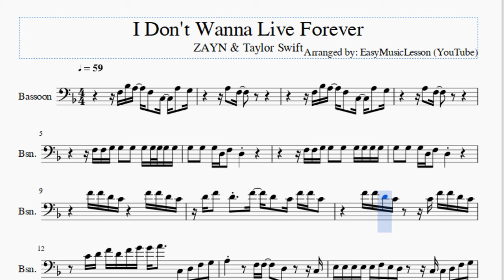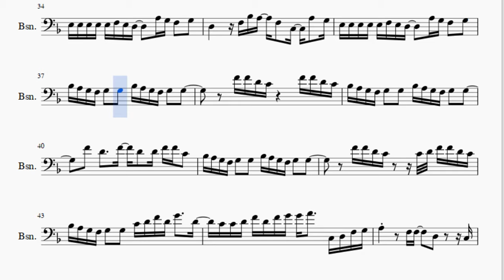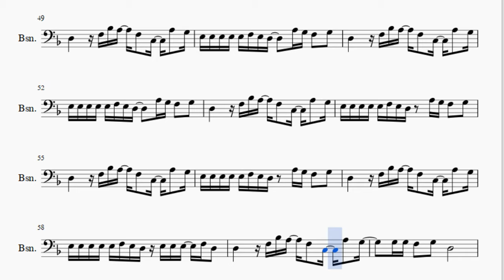Bassoon Sheet Music: How to play I Don't Wanna Live Forever by ZAYN & Taylor Swift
Here is a sheet music/tab video on the song I Don't Wanna Live Forever by ZAYN & Taylor Swift on the bassoon. A bassoon sheet music arrangement which is transposed to notes that are easily played by bassoon, for the song I Don't Wanna Live Forever by ZAYN & Taylor Swift.

EasyMusicLesson2 teaches you to play the your favorite instrument, through well-arranged sheet music so that you too can learn how to play I Don't Wanna Live Forever by ZAYN & Taylor Swift on the bassoon as fast as you can. A bassoon sheet music with backing tracks to help your play the song better.

Notes of the tutorial:
F3 Bb3 A3   F3   C3   A3   G3
A3   F3
A3   F3
F3 F3 G3 G3   G3   G3 G3 G3 G3 G3
G3   G3   G3 D3 F3   D3
F3 F3 G3 G3   G3   G3 G3 G3 G3
F4 F4 D4 C4       F4 F4 D4 C4
D4 F4   D4   F4   D4   C4 F4 F4 C4
F4 F4 D4 C4     C4 F4 F4 D4 C4
C4 D4 F4 D4 F4 G4 G4 A4     C3 D3 F3 G3
A3         F3 F3     D3       C3
E3 E3 E3 E3 E3 F3 E3 D3     C3 C3 D3 F3 G3
E3 E3 E3 E3 E3 F3 E3 D3     A3 G3 F3   G3
D3       F3 Bb3 A3   F3   C3   A3   G3
D3       G3 G3 G3 G3   G3   G3 G3 G3 G3 G3
G3   G3   F3 F3 F3 Bb3 A3     Bb3 A3 G3 F3
F4 F4 D4 C4     C4 D4 F4 F4 D4 C4
Bb3 A3 G3 F3 G3   G3   Bb3 A3 G3 F3 G3   G3
F4   D4     F4   D4   D4 F4 F4 C4
Bb3 A3 G3 F3 G3   G3   C4 D4 F4 D4 G4     D4
C4 C4 D4 F4 D4 F4 G4 G4 A4     C3 D3 F3 G3
E3 E3 E3 E3 E3 F3 E3 D3 E3 E3 E3   F3 D3
G3 G3 F3   G3   D3